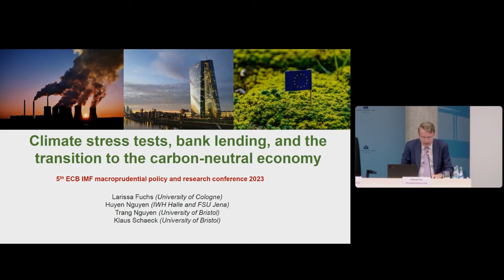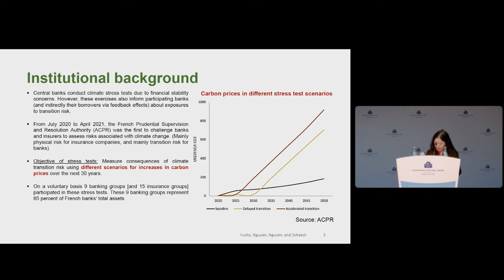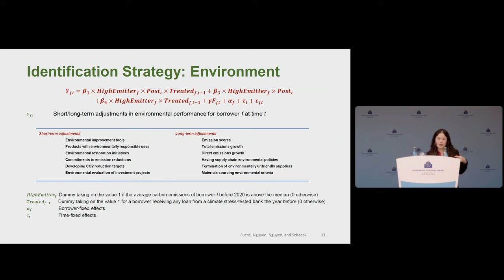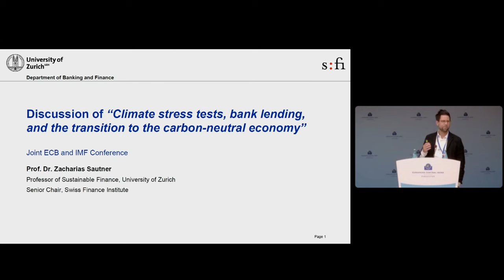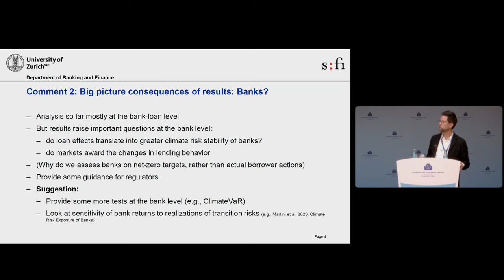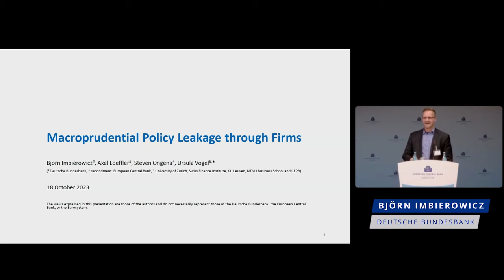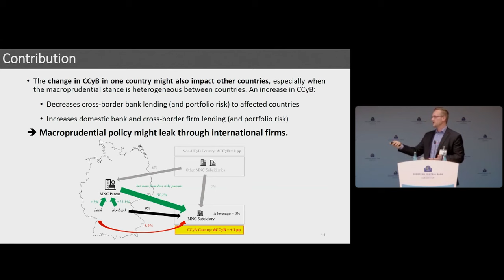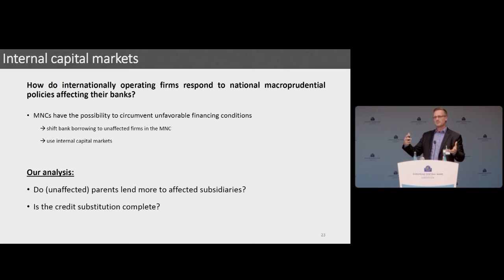Session 3: Climate stress tests and Macroprudential policy leakage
Climate stress tests, bank lending, and the transition to the carbon-neutral economy.

Larissa Fuchs, University of Cologne
Huyen Nguyen*, Halle Institute for Economic Research (IWH)
Trang Nguyen, University of Bristol
Klaus Schaeck, University of Bristol

Discussant: Zacharias Sautner, University of Zurich

Macroprudential policy leakage through firms

Björn Imbierowicz*, Deutsche Bundesbank
Axel Loeffler, Deutsche Bundesbank
Steven Ongena, University of Zurich
Ursula Vogel, European Central Bank
Discussant: Francesco Saverio Stentella Lopes, Università Roma Tre